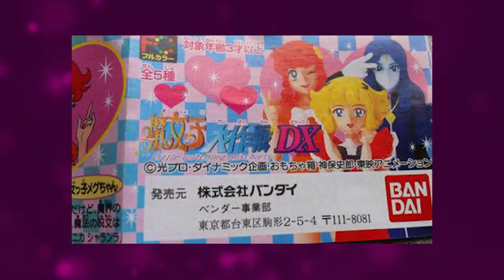Majokko Daisakusen || SushiBites!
Spyro the Dragon is getting remastered! ...and what does that have to do with little witches exactly? A lot more than you may think!

KEEP THIS CHANNEL ALIVE
GET SOCIAL
Please let me know you are from YouTube when adding.
▶ Skype: bgmjuk
▶ PSN: JitterHideki
▶ Steam: BritishGaijin
▶ Xbox: British Gaijin (there's a space there!)